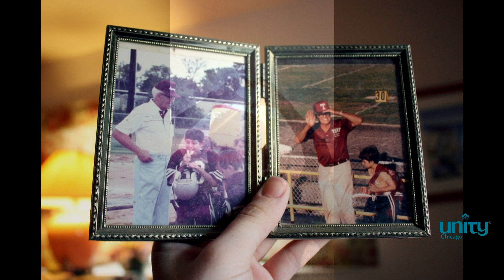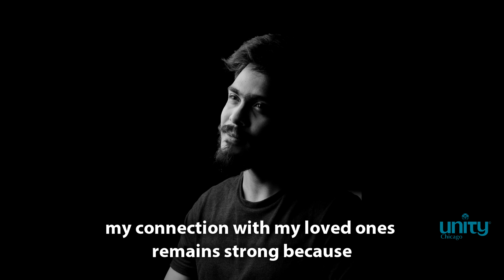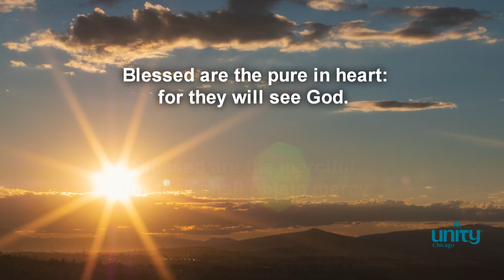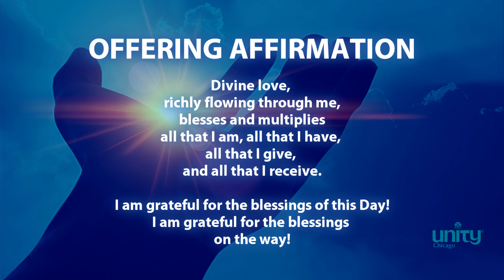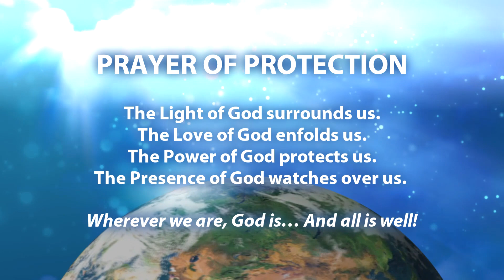The Sermon on the Mount: Beatitudes, Pt 5 | Rev. James Parker | Unity Chicago | 2.28.21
New thought, UNITY Chicago Senior Minister, Rev. James Parker completes The Sermon on the Mount series, digging into the 7th and 8th Beatitudes. He reminds us that with these guides, we can truly know and understand the kingdom of heaven. Rev. James weaves quotes, scripture, colorful story, and prayer into his focused, insightful, and spirit-driven messages. Enjoy the meditation and Daily Word, too.

Plus, INSPIRATIONAL QUOTES:
Emmet Fox
7th Beatitude, Matthew 5 : 9
Mark 4 : 38
John 14 : 27
John 14 : 1
Proverbs 15 : 1
Isaiah 66 : 12
8th Beatitude, Matthew 5 : 10
John 12 : 32
Matthew 5: 3-10
Psalm 46 : 4

Watch this video on "The Power of Surrender" from 12.27.20

Unity Chicago is a vibrant new thought church community that is part of a world-wide spiritual movement – Unity.  We transcend to celebrate our oneness and the divine spirit within every being.  These metaphysical teachings offer practical tools to help live a fuller more meaningful life.

metaphysical
metaphysical music
metaphysical law of attraction
metaphysical documentary
metaphysical movies
metaphysical enlightenment
metaphysical healing

abraham hicks
abraham hicks unconditional alignment

florence scovel shinn affirmations
florence scovel shinn your word is your wand
florence scovel shinn the secret door to success
florence scovel shinn the power of the spoken word
florence scovel shinn intuition